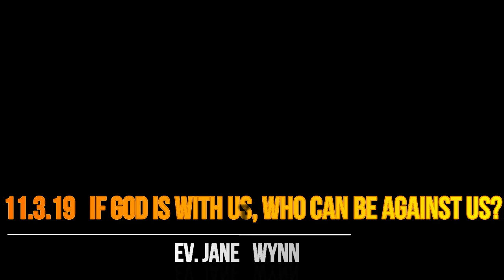November 3, 2019 - If God is With Us, Who Can be Against Us?